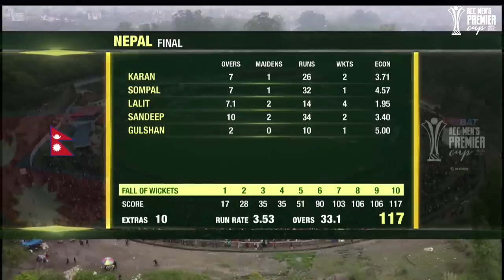Nepal cricket team Qualified into the Asia cup for the first time History !!!!!